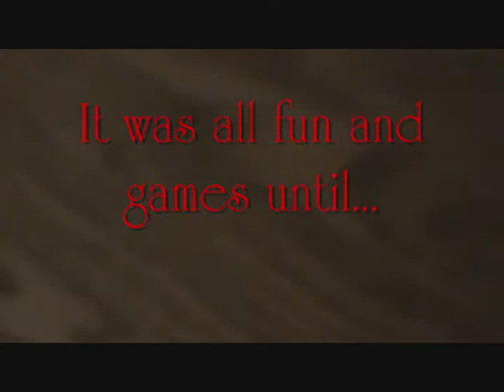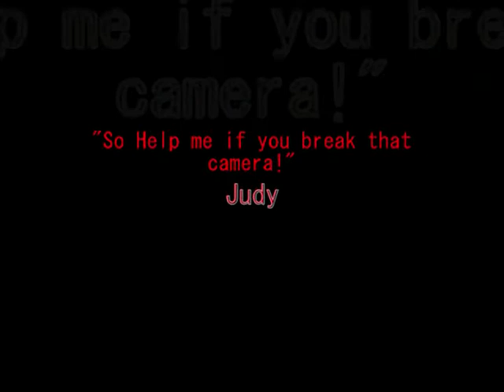Attack of the KPB Movie 0001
This video is a complete joke!  It is meant to be funny and I in no way dislike pit bulls...My sis has one and he is the sweetest thing.  This video is more of an inside joke which is meant o be funny!!  Just got some priceless moments on tape and decided to make a mini movie out of it one day when i was bored so i hope you enjoy...